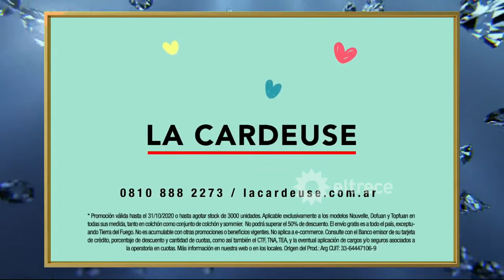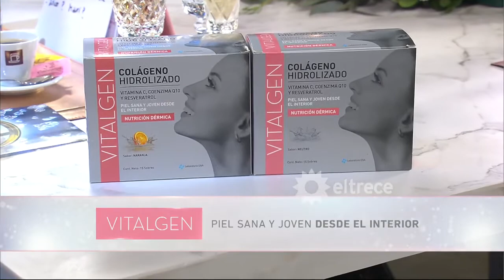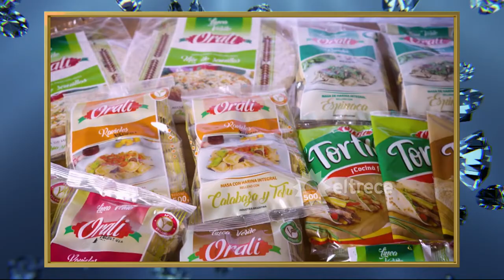La noche de Mirtha 24 octubre 2020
Cenan hoy Nicolas Wiñaski, Luis Novaresio, Maximiliano Guerra y Ricardo Lopez Murphy